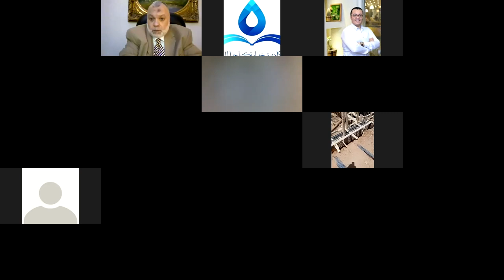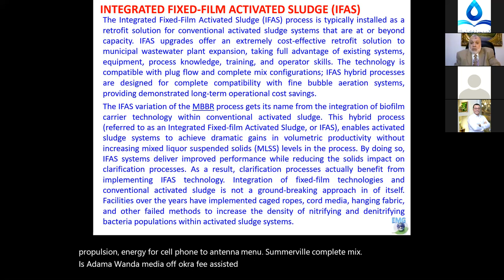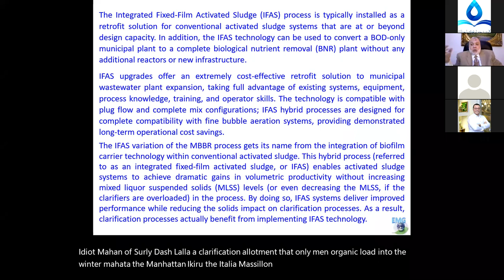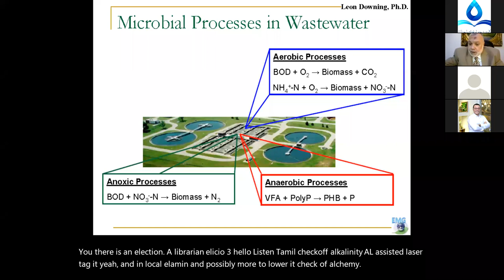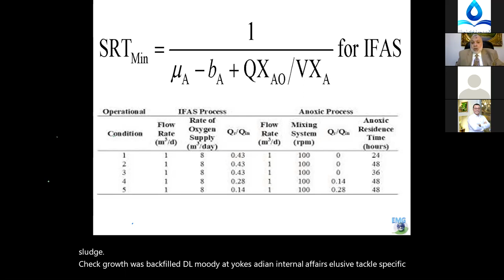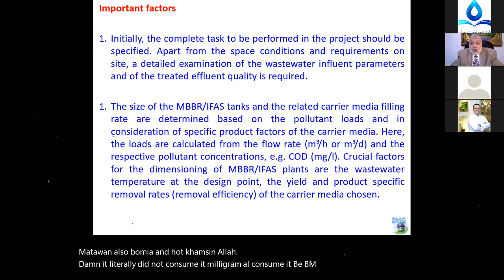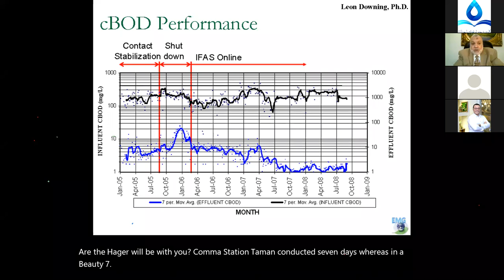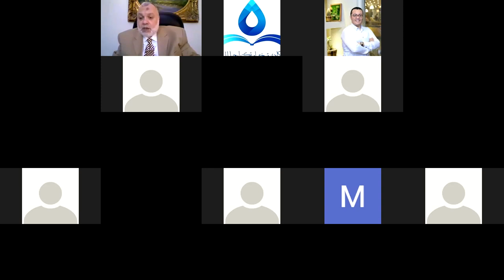Bio Film IFAS System